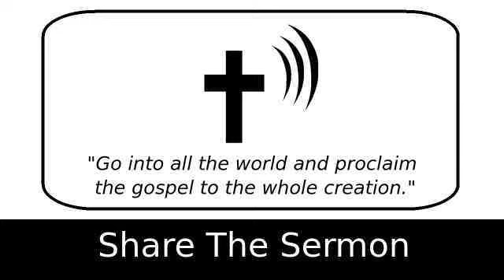Our Nation's Sexual Sins 3 - Albert N. Martin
2 Timothy 4:2